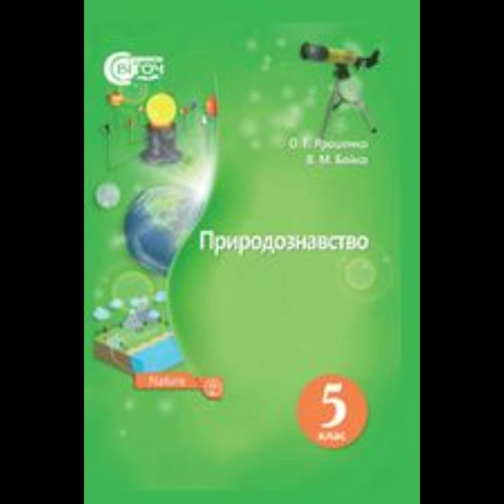§ 37 "Визначення організмів за визначниками"//5 клас Природознавство